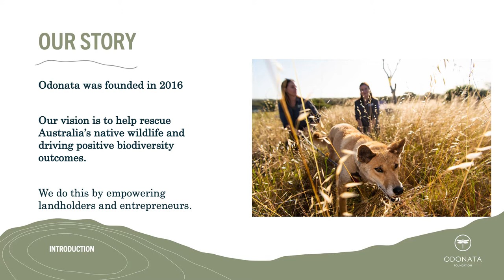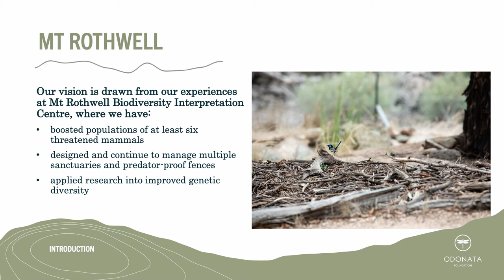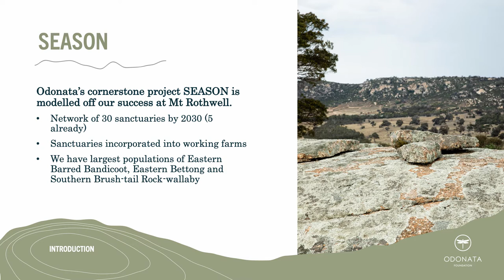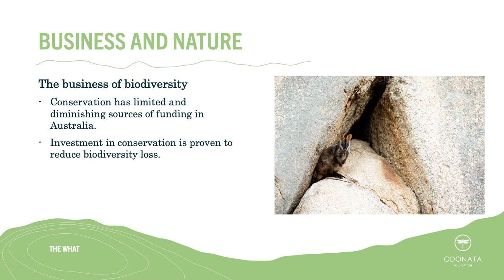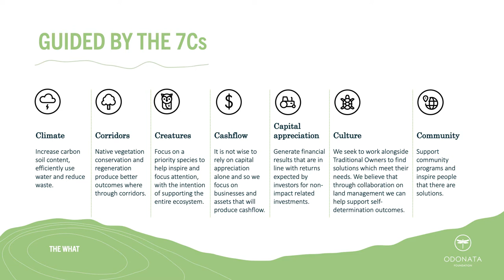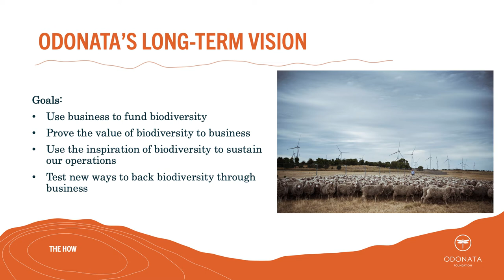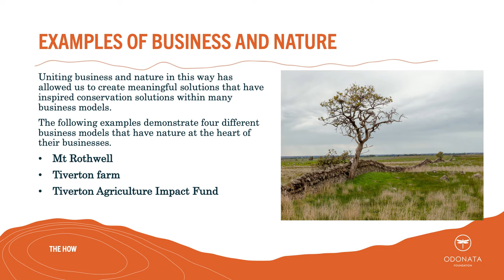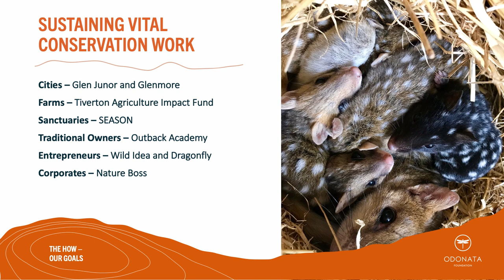Biodiversity Impact Investment - Resourcing Ecosystem Restoration through Entrepreneurship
We often lay blame for the world's environmental woes at the feet of unfettered, extractive capitalism - quite reasonably - but what if we harnessed the mighty dollar to start repairing ecosystems and bring our threatened species back from the brink?

Nigel Sharp is a founder of Odonata, a not-for-profit supporting biodiversity impact solutions. His vision and dedication has made him one of Australia's most successful biodiversity-focused entrepreneurs, with seventeen years of experience in regenerative business solutions. He has extensive experience with environmental funding, investment and business adaptation to create a better future for our wildlife, landscape and natural systems.

Produced for the Royal Societies of Australia 2021 Stewardship of Country symposium with the support of Inspiring Victoria and the Royal Society of Victoria.